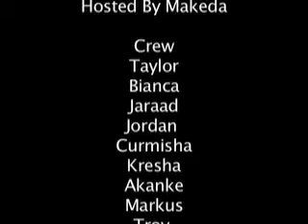Profit Performance & Interview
Profit Performance & Interview, featuring Hershel
A FUEL Media production
May 2011
11min.